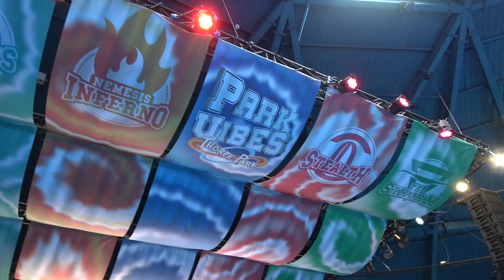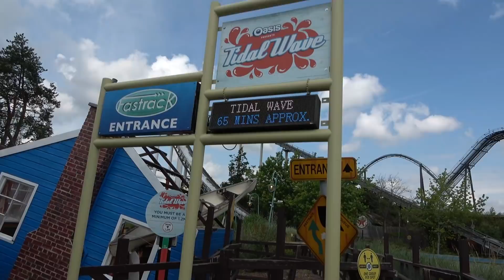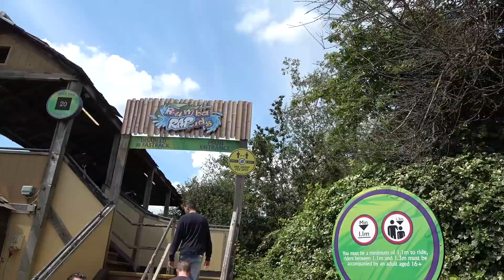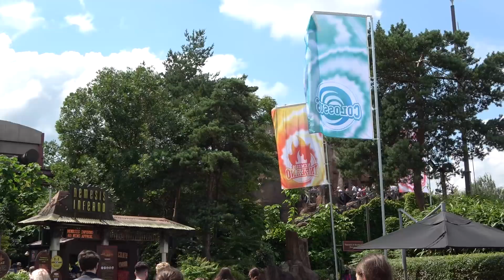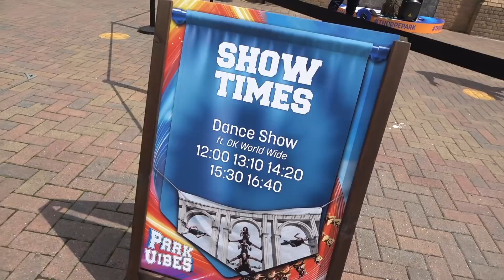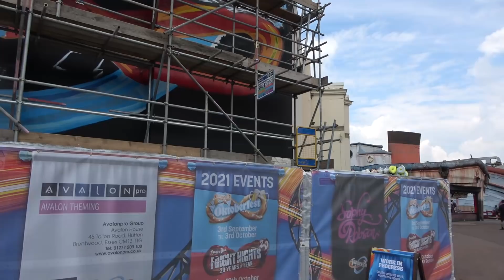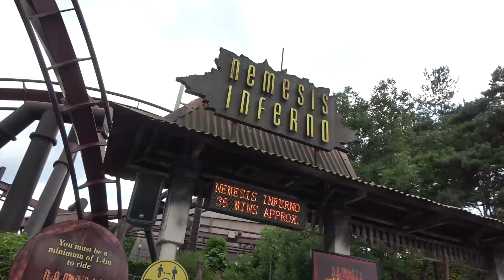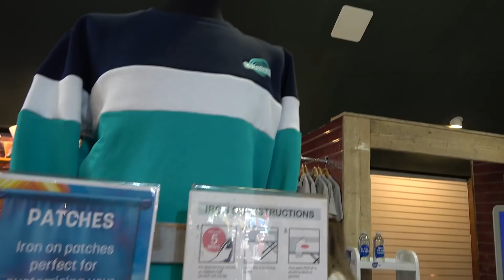THORPE PARK Vlog July 2021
Join us as we head to THORPE PARK for a day of thrills and spills at one of the most popular theme park in the UK! In this vlog we share a variety of footage from across the park including Stealth, The Swarm, SAW: The Ride, Colossus and much more! We also share highlights from ParkVibes, a brand new event at THORPE PARK for 2021. Along with that Charlotte rides Tidal Wave for the first time in one of the funniest ever moments on our channel!